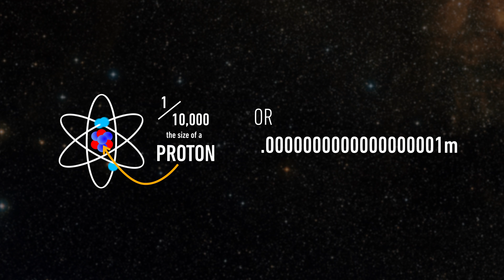Scientists have finally found gravitational waves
Scientists say they have proven the existence of gravitational waves — the ripples in space-time that stem from objects moving throughout the Universe. If true, it's the first time these waves have been measured directly and marks one of the biggest scientific discoveries in decades.